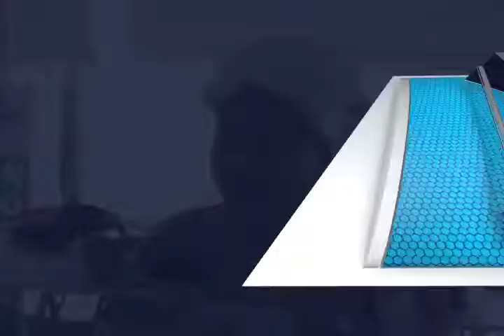El tepache con espuma roja es una bebida única, proveniente de la sierra mixe.